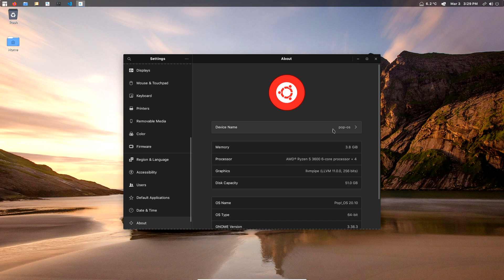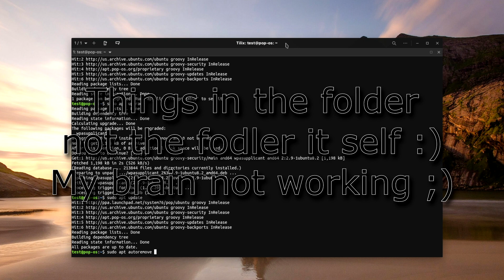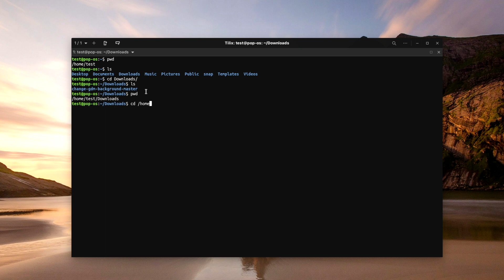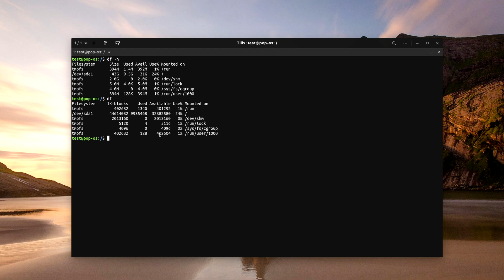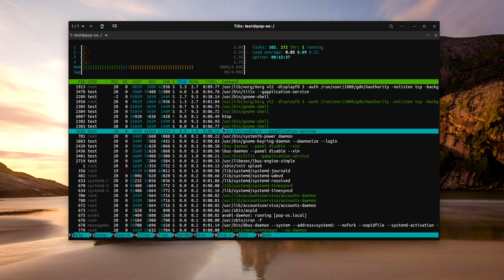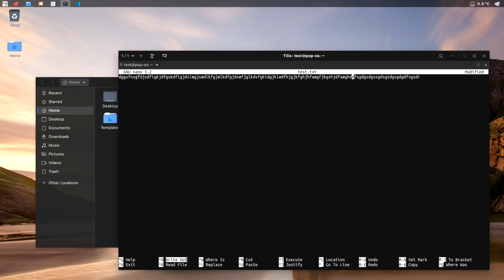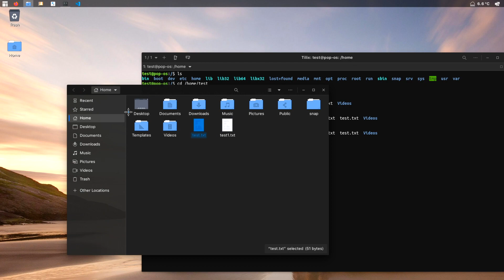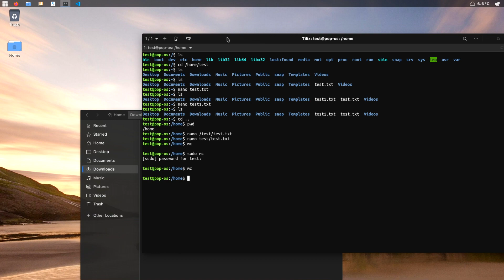Linux maintenance, and basic terminal commands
Let's talk about some basic maintenance, and some commands to get your feet wet in the terminal.